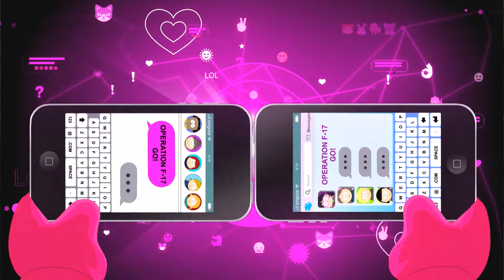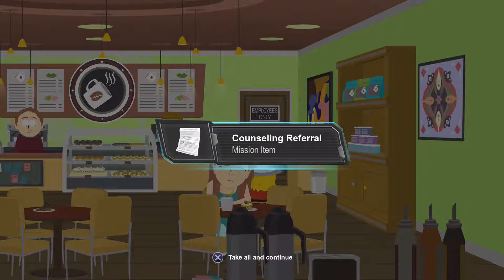WHO IS BEHIND ALL THIS MESS?SOUTH PARK THE FRACTURED BUL WHOLE FULL WALKTHROUGH P13 GAMEPLAY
Hope you did/enjoy this video.TAKE CARE!